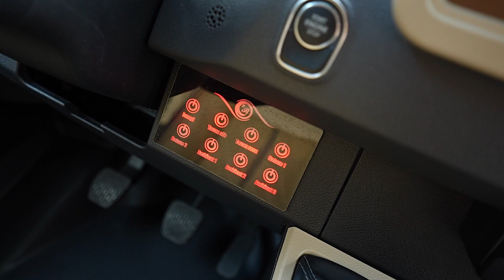Mercedes Benz Sprinter 517 CDI 22+1+1 EXCLUSIV